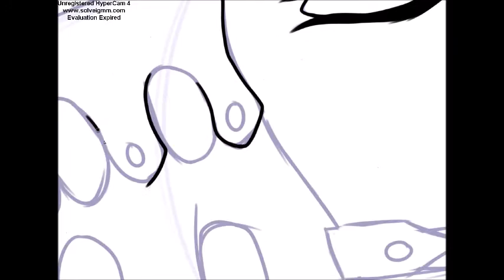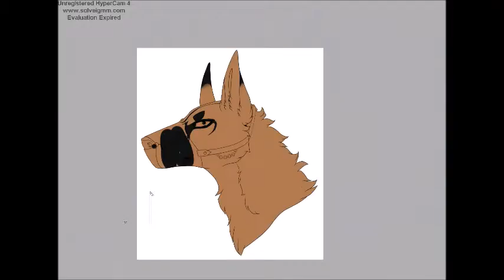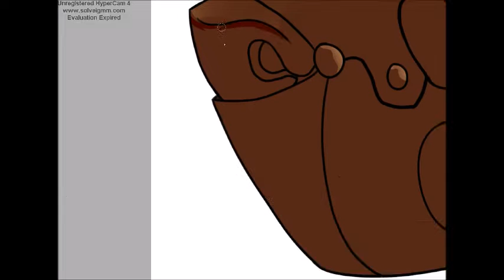My heart is a hieroglyph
art & character c me

Song: Bring Me The Horizon - Run